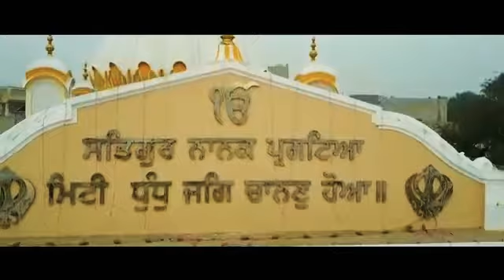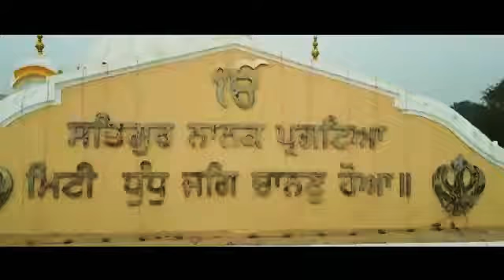Bhai deep singh khalsa||Gur nanak jin suneya pekheya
Bhai deep Singh khalsa